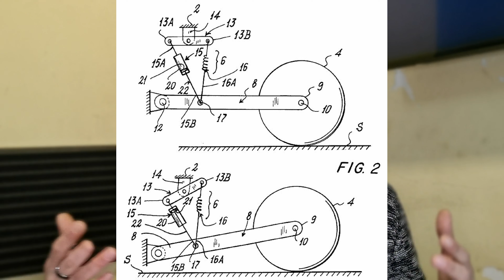I SEGRETI DELLE MOTOGP - Holeshot , Albero motore controrotante...